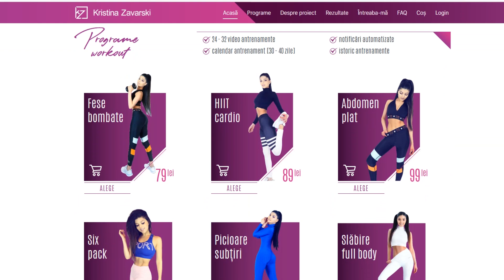UN CORP TONIFIAT IN 18 MINUTE PE ZI/ 18 MIN FULL BODY WORKOUT [HD]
Pentru astazi v-am pregatit un set de exercitii pentru un corp tonifiat.

Poti deveni MEMBRUL CANALULUI și să ai acces la toate video cu rețete sănătoase AICI:

1. Song: Luke Bergs - I´ll Be Your Sunshine

2. Song: Justhea - Mediterranean Sea

3. Song: Justhea - Vibe